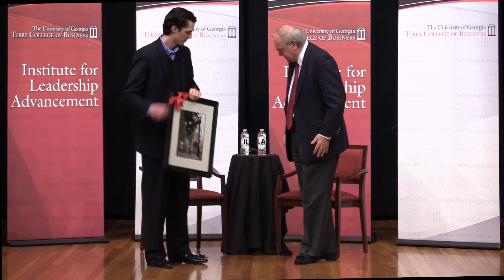Ken Kendrick, Managing General Partner, Arizona Diamondbacks | Terry Leadership Speaker Series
Ken Kendrick has served as managing general partner of the Arizona Diamondbacks since 2004, overseeing day-to-day operation and acting as the organization’s designated representative when the Major League Baseball owners convene.

During his tenure, the teams has twice captured the National League West Division and eliminated more than $200 million of debt. Kendrick has also helped to change the face of downtown Phoenix, as a principal in the development of CityScape, Arizona's largest commercial/retail real estate development. Prior to his time with the Diamondbacks, he worked for IBM, founded Datatel Inc. and served as principal investor for Woodforest National Bank. He holds a bachelor’s degree in business administration from West Virginia University.